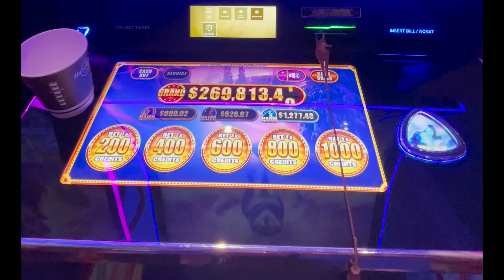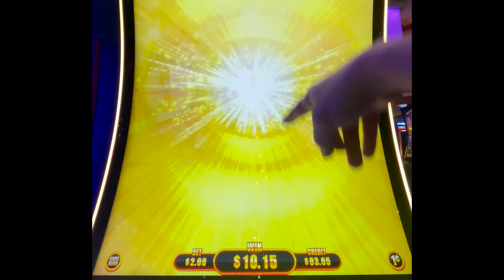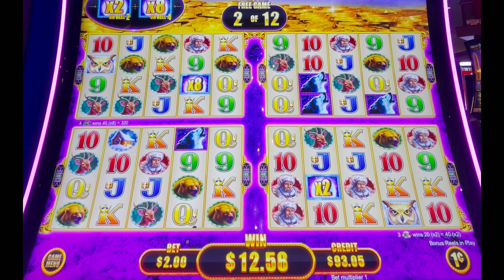WOW! HUGE MULTIPLIERS 🐺 TIMBERWOLF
This timberwolf machine is not going to take my money today! Huge multipliers will save the session with a profit!